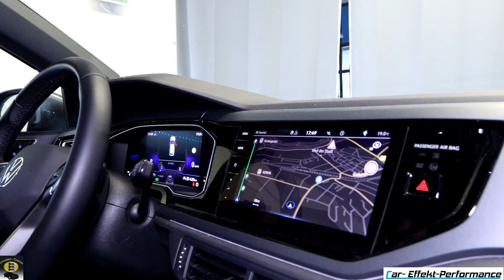VW Taigo Review R-Line 150PS DSG, Stärken/Schwächen, Rundumtest, Fahrbericht, Testbericht, Z.D.F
0:00 - 2:05 Vorstellung, Ausstattungsvarianten
2:06 - 6:35 Kofferraum-Check, Heck-Check
6:36 - 9:45 Seiten-Check, Rücksitzbank-Check, Platz-Check
9:46 - 15:15 Armaturenbrett-Check, Ausstattungs-Check, Verarbeitung, Details
15:16 - 17:53 Achs-Check, Front-Check, Design
17:54 - 19:45 Motorraum-Check, Leistung Check
19:46 - 24:34 Fahr-Check, Brems, Beschleunigung, Rundumsicht, Komfort
24:35 - 25:37 Fazit, Stärken & Schwächen, persönliche Meinung/Eindruck

Fahrzeug: Taigo R-Line 150PS DSG

Sportwagen Vermietung SC Racecars Instagram und Facebook, TIKTOK

Exclusives Detailing für Sportwagen sowie Fahrzeuge aller Art. Ceramic Detailing Spezialist, Wir haben eine permanente Beschichtung die bis zu 15 Jahre hebt je nach Kundenwunsch. Glashart, Kratzfest, Steinschlagschutz uvm. nur bei uns Car-Effekt-Performance Europaweit erhältlich.

Softwareoptimierung in der Zusammenarbeit mit LCE Performance.
Elektromobilität Stützpunkt Servicepartner Electrify GmbH (Bieliefeld). Größter Servicepartner in Süddeutschland...Spezialist für AHK Renault ZOE.
CEP Car-Effekt-Performance. Ab Januar 2021 sind die exklusiven Produkte Felgenreiniger sowie Glas/Innenraumreiniger im Verkauf!!!